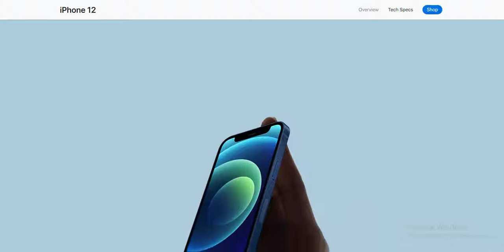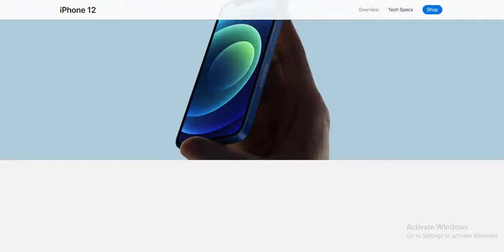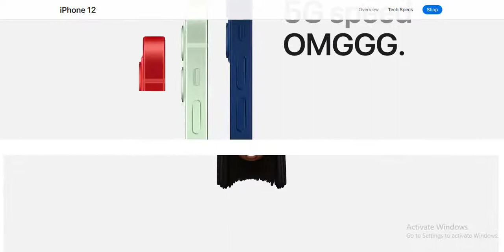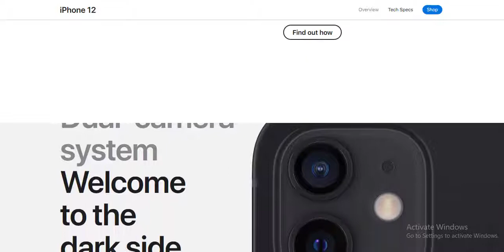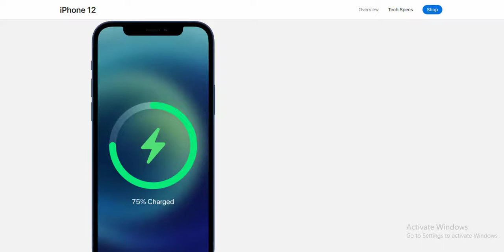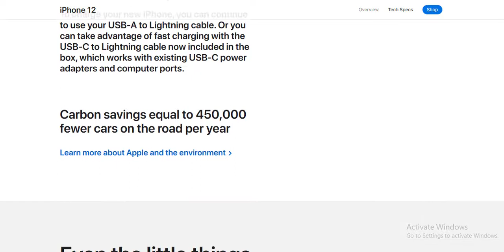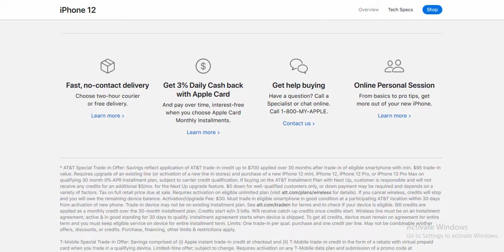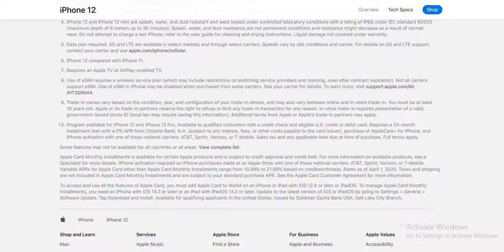Iphone 12 web Review